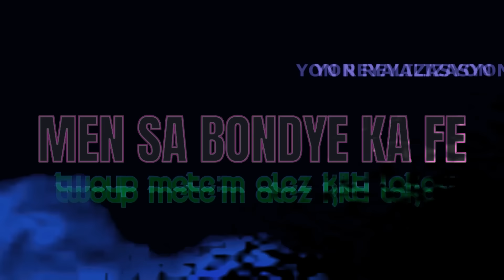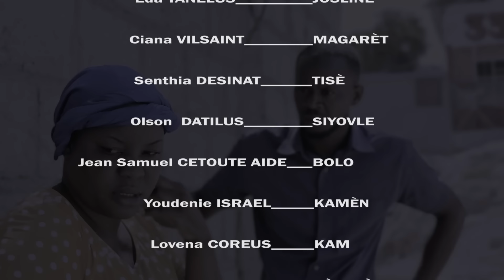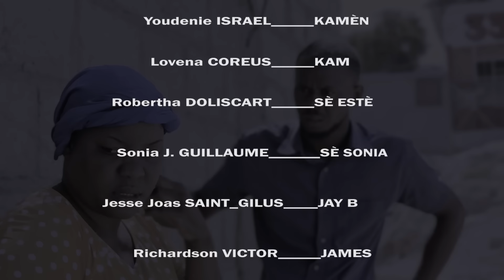MEN SA BON DYE KA FÈ_EPIZÒD 238